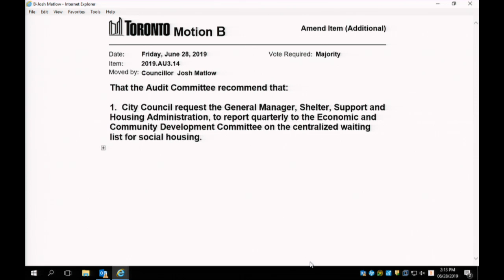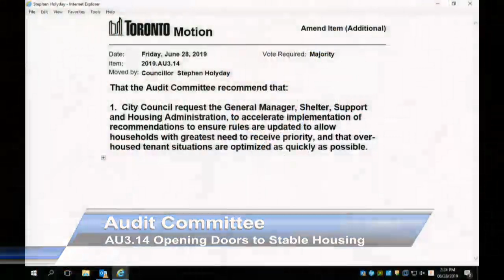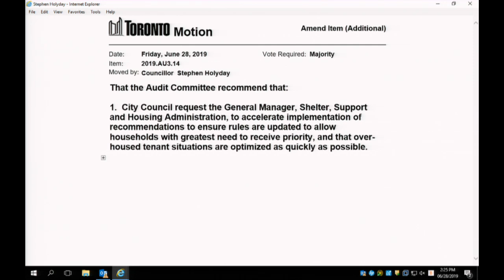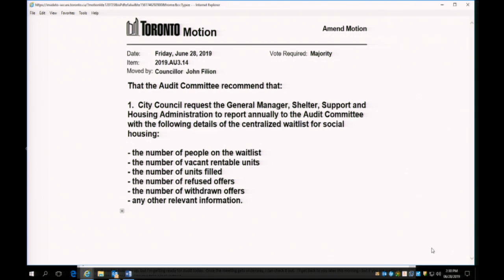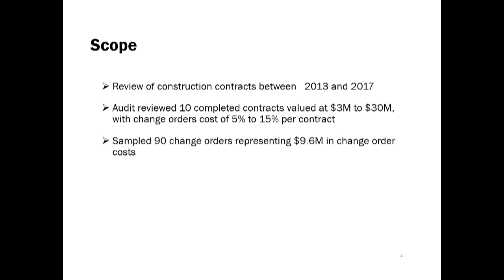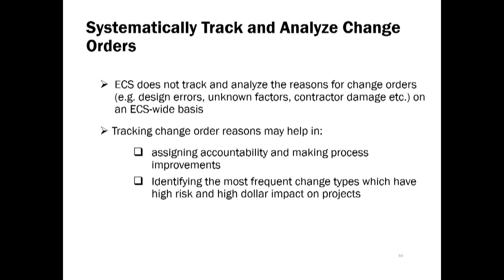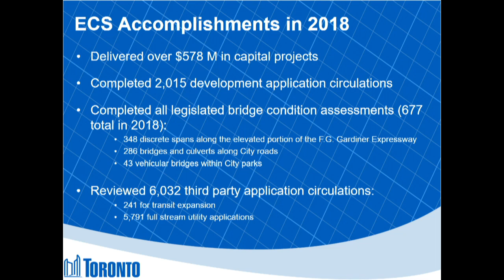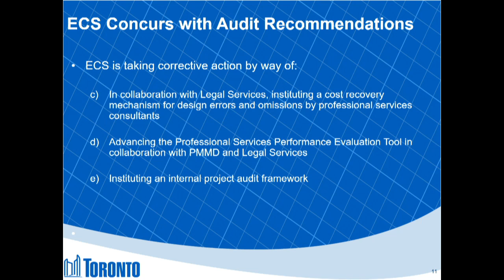Audit Committee - June 28, 2019 - Part 2 of 2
Audit Committee, meeting 3, June 28, 2019 - Part 2 of 2
Agenda and background materials: